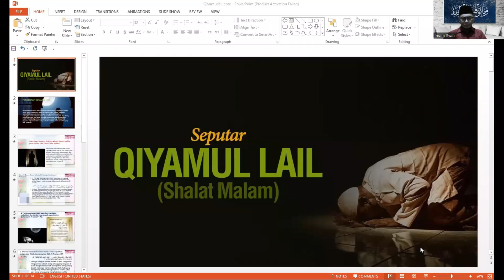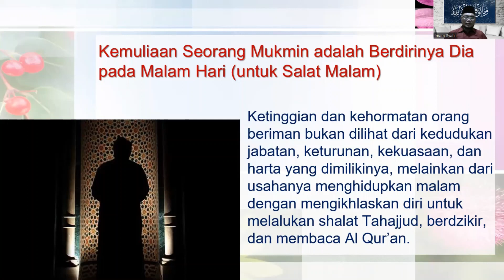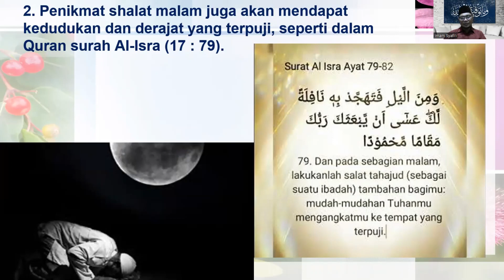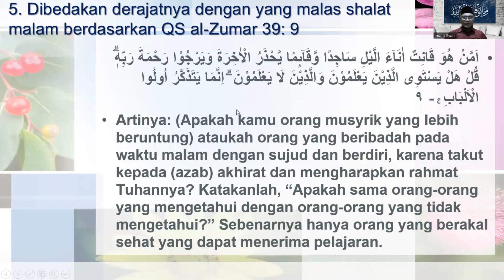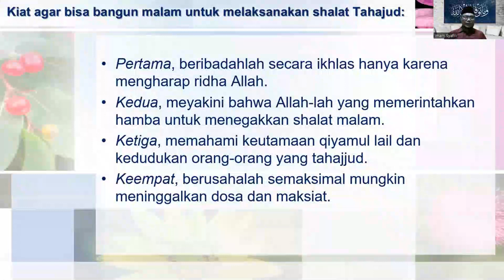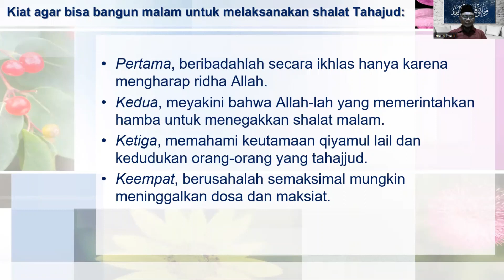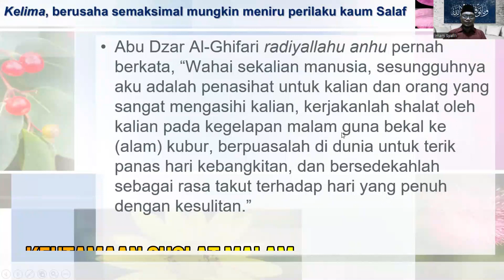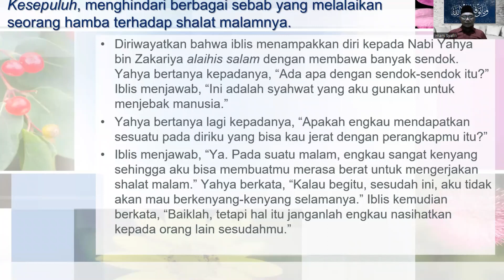Keutamaan Sholat Malam I H. Imam Syafi'i, Lc. MPd.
Sholat malam memiliki banyak keutamaan. Semoga kita bisa istiqomah melaksanakannya.